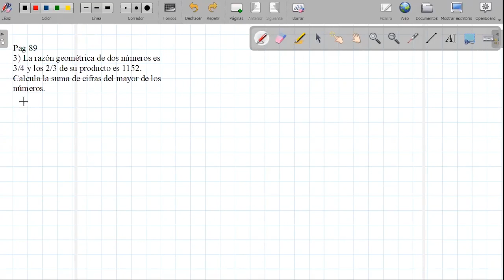Tema: Razón y proporción ejercicios del libro - 3RO SEC- Aritmética - 05/06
Tema: Razón y proporción ejercicios del libro
Grado: 3RO SEC
Curso: Aritmética
Fecha: 05/06